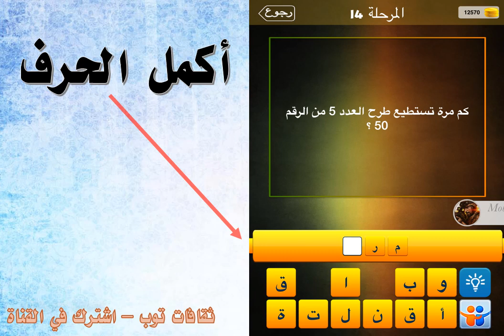كم مرة تستطيع طرح العدد 5 من الرقم 50 ؟